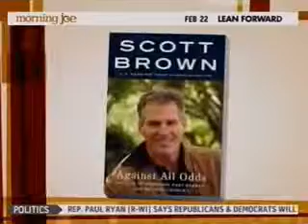MSNBC 02 22 2011 08 01 14